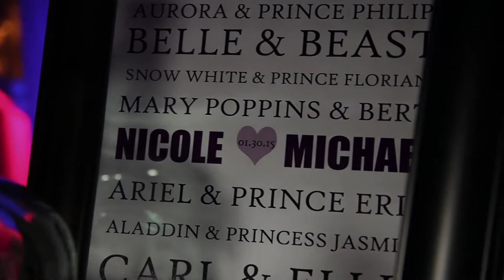Best Wedding Ever - NJ DJ Demo - Fernando Valencia - The Palace Somerset Park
Notes From Our Bride, Artists, & Songs Played

Pitbull
Play to the crowd, we like all the new pop songs!
Meat Loaf- Paradise by the dashboard light (Girls and Guys SING OFF) *RICKY HERB* GETS THE MICROPHONE to start off this song
We would like a few group dances, Maybe " Rolling on the river" Dance that gets faster? anything Fun!
The Supremes
Meatloaf- Paradise by the dashboard light
Journey- Dont Stop Believing
Bon Jovi- Livin' on a prayer
Garth Brooks- Friends in Low places
and any other popular country songs, we are okay with!

The Events Guru is a full time event planning service owned by the worlds #1 bridal coach Fernando MrFJV Valencia. Fernando has been in the private events industry for over a dozen years, with experience working with 1500+ different families and clients. He understands the importance of once in a lifetime events and that history is created with every moment. Although Fernando specializes in weddings with over 75+ a year consecutively for the last 10 years, he also has been able to be a part of 100's of Sweet 16's (sixteens), Bar mitzvahs, Bat Mitzvahs, Corporate events, Proms, Fashion Shows, Gala's, Community functions, Grammer & High school events, Quinceaneras, Bridal expos, baby showers, trade shows, and more.

When looking for an event consultant many factors must be considered. How long has he/she been in the industry? How many events have they planned? What approach is taken? Do they listen and help create YOUR vision? How large is their network of vendors? Such as Photographers (Photo), Videographers (Video), Cinematographers, Venues, Entertainment, DJ, MC/Host, Florist, Event / Wedding Planners, Same Day Coordinators, Graphic designers for invitations & save the dates, Makeup Artist, Bridal Dresses, Suits & Tuxedos, Wedding Rings, and all other moving parts.

The Events Guru focuses on a three step process

1 - Register & Tell us About Yourself

Let’s create a comfortable atmosphere. Tell me about what your vision looks like by sharing with me your expectations, goals, and priorities. The more information you provide to us, the stronger of a relationship we’ll be able to build with you and suggest the perfect vendors for your special day!

2 - We’ll Create the Synergy

We understand that on your special day it’s all about you. What more do you need than trusting the people you work with? With so many moving parts, it’s essential that everyone is on the same page. Working with The Events Guru will make all this possible,  the goal is to create a worry-free guarantee.

3 - History is created

What makes us different? Our personal human relationship with you. We understand that once in a lifetime moments mean the opportunity to create history; we understand they are an entire life’s experiences culminated in a single day. Let’s make your dreams come true, one vendor at a time.

Among the most spectacular wedding venues for couples throughout the Tri-State area is the Palace at Somerset Park – an exquisitely designed and versatile facility nestled on 30 acres of picturesque grounds. Whether your dream day involves a romantic outdoor ceremony or an elegant indoor affair, our venue can provide the perfect backdrop for your special moment.

The Palace at Somerset Park is a 72,000-square foot, purpose-built wedding venue. We opened our doors in 2005 after a full decade of planning, and we can assure you that no detail has been overlooked. From our lush gardens and grand ballrooms to our luxurious bridal suites and neo-Palladian-style décor, other wedding venues simply can’t compare. We are one of the few wedding venues in New Jersey that can host two events at the same time with total exclusivity; as our client, you and your party will occupy your very own section of our property, complete with your own foyer, ballroom, garden, powder rooms, bridal suite, and parking. We are happy to accommodate parties as small as 125 and as large as 600.

Top-tier national wedding review sites have taken notice of The Palace at Somerset Park. We continually earn awards that are reserved only for the finest wedding venues in the country. Just a few of our accolades include:

The Knot: Best of Weddings Hall of Fame
Wedding Wire Couple’s Choice Award
Wedding Wire 100 Review Club